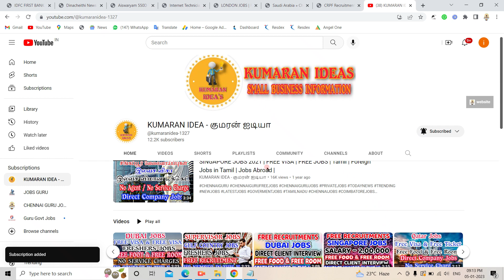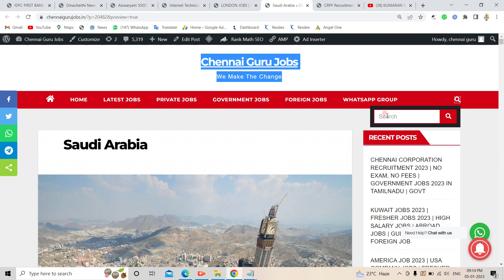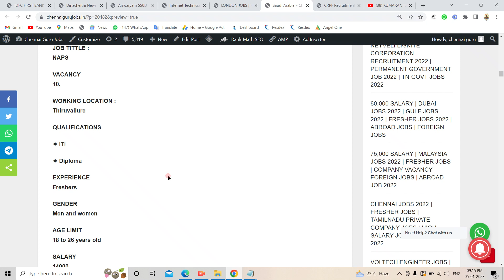HIGH SALARY JOBS 2023 | SAUDI ARABIA JOBS 2023 | FRESHER JOBS | COMPANY VISA | FREE ROOM | FREE FOOD